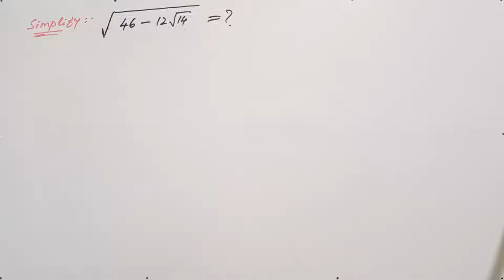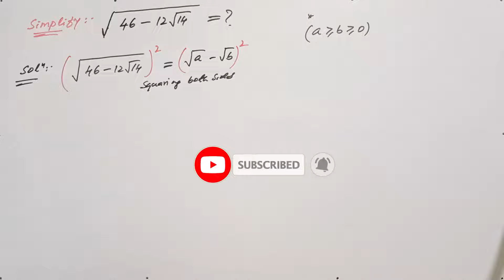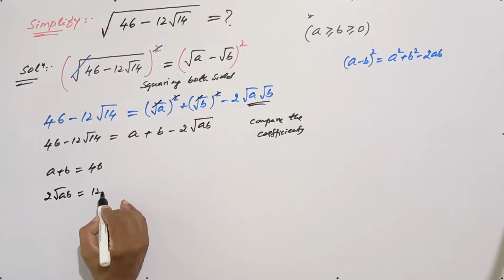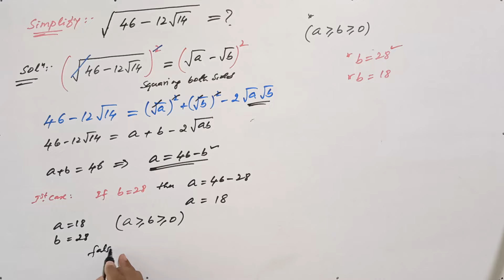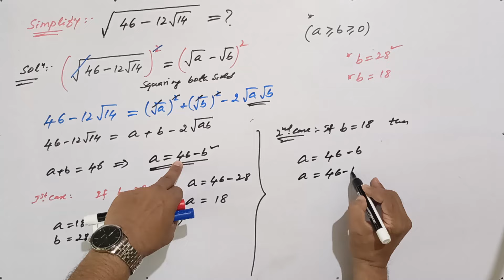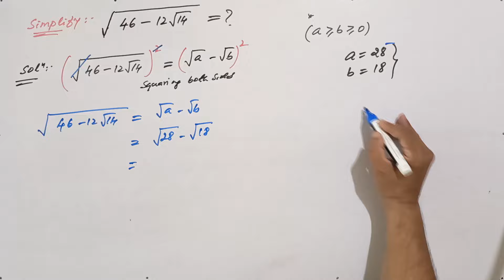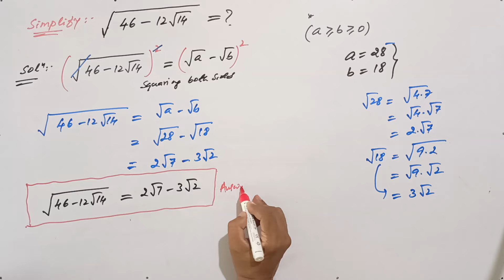Wonderful Radical Expression | Math Olympiad